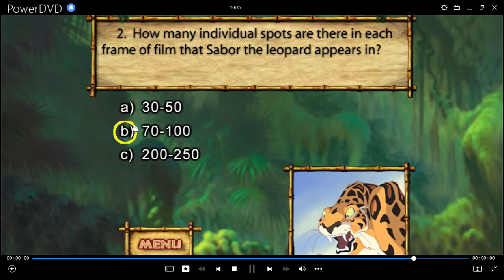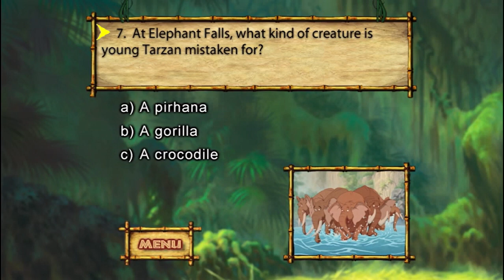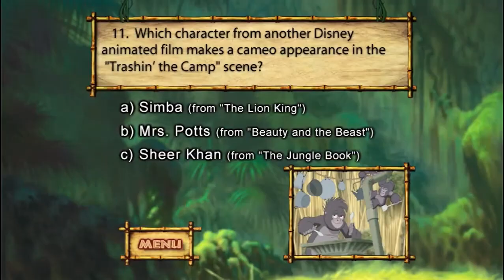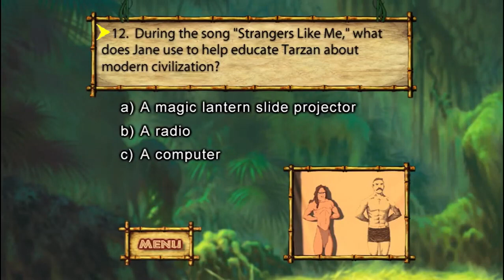Tarzán Juego Trivia